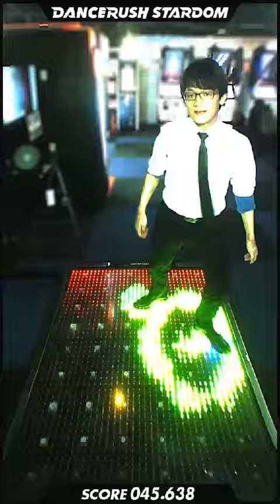新曲！キックバック曲「Midland Mainline / Genick」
新曲をプレイしてきました！
キックバックを大量に要求される曲ですね
足の裏が痛くなりました